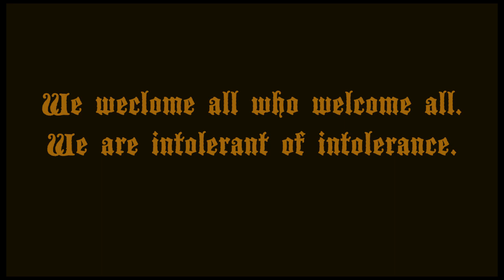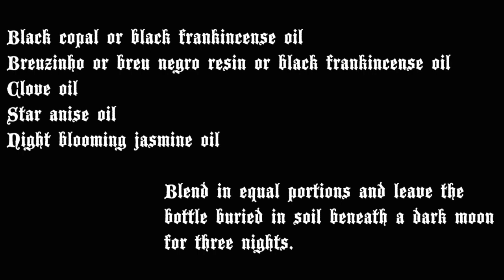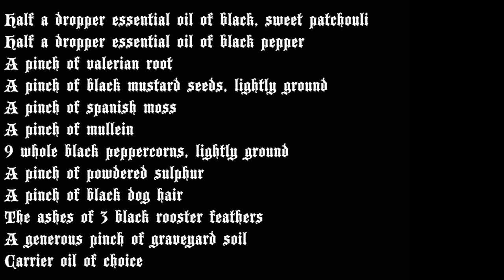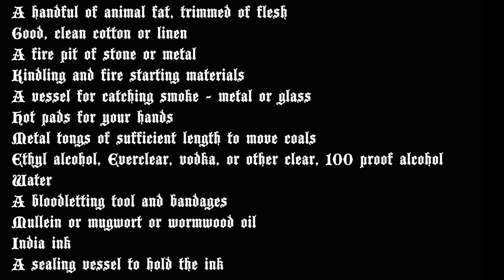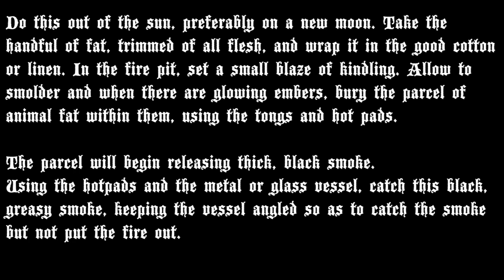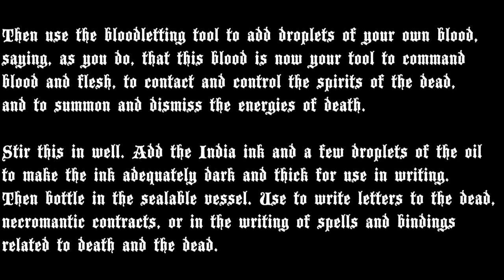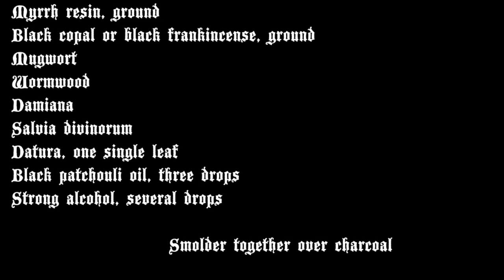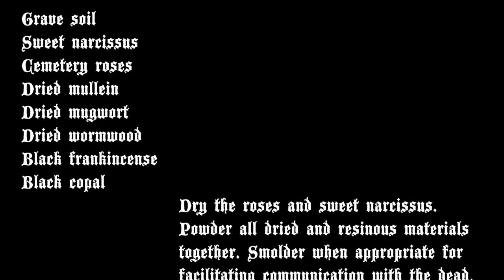Necromancy Spells and Recipes - Class Two of the Necromancy Series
Necromancy Spells and Recipes is part of an ongoing Sanctum series on the topic of Necromancy. The Necromancy series is part of our work documenting non-sterilized, non-homogenized spiritual, occult, esoteric, and religious practices of witches of various traditions.

Sanctum is an online church and seminary for witches. You can find more information, articles, and classes at our
If you'd like to gain access to exclusive content, as well as help Sanctum provide its educational programs to the community, consider becoming a Patron